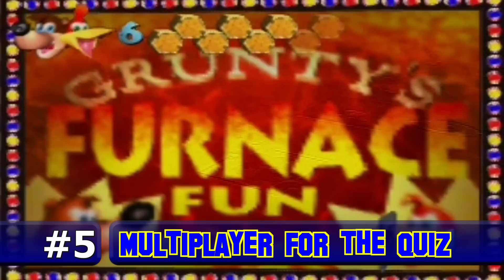My List of 5 Ideas I'd like to see in Yooka Laylee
I have great faith that this game will be... well, great. But there's always room for more ideas so here's some of mine. Have some ideas of your own? I'd love to hear them. Enjoy. :)